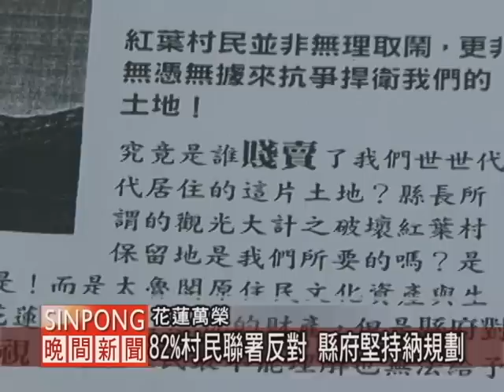納「瑞穗溫泉特定區」紅葉聯署反對 20120222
【Kacaw】

東部發展條例通過後，花蓮縣政府希望在瑞穗溫泉區，進行整體完善的規劃開發，營造當地成為具有國際水準、高品質的溫泉渡假勝地，而紅葉部落也被納入計畫區內，不過為了保障居住的權益，居民便連署要求政府單位將紅葉排除在計畫範圍外，因為穿越紅葉部落的主要道路，將由十米拓寬到二十米，接下來會引申出來的補償、遷移等問題，讓村民相當擔心。

紅葉村目前有四百多戶，人口約一千四百多人，目前連署反對人已達百分之八十二，大多數居民持反對立場，不過花蓮縣政府強調，不會影響到原住民權益，依舊將紅葉部落納入規劃中。

對於花蓮縣政府所擬定瑞穗溫泉特定區計畫案，目前已送到內政部的都委會，紅葉村民擔心未來所居住的環境先受其害而為受其利，紅葉村的村民憂心開發溫泉區會造成財團操作土地買賣，原住民反而無法從中受益，且紅葉村佔溫泉區面積三分之一，但在溫泉區的名稱上卻未受到相對的尊重。居民表示，要發展地方觀光帶動錢潮，政府應先跟地方做好溝通未來才有雙贏。